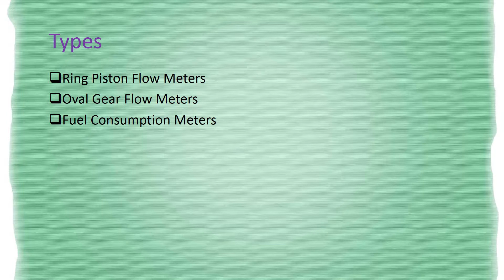Oil Flow Meters dubai,India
WELCOME TO CRYOGENIC PROCESS CONTROL INSTRUMENTS,Contact us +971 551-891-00,7 Years Service & 1342+ Worldwide Clients,We are manufacturers of Water Flow Meter,Portable Ultrasonic Flow Meter,Ultrasonic Flow Meter,Electromagnetic Flow Meter,Flow Meter,Vortex Flow Meter,Oil Flow Meter,Pressure Transmitter,Diesel Flow Meter,Water Flow Audit,Fuel Dispenser etc